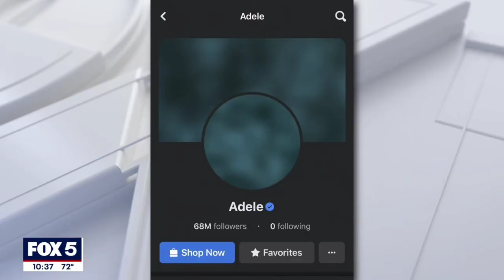Lizzo's Love for Chris Brown Catches Heat